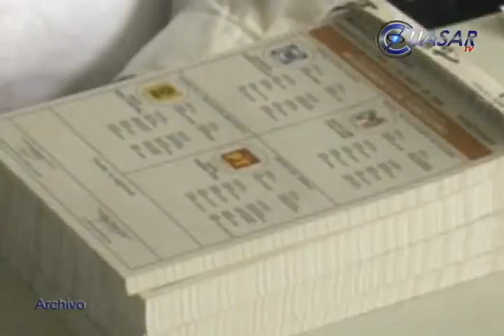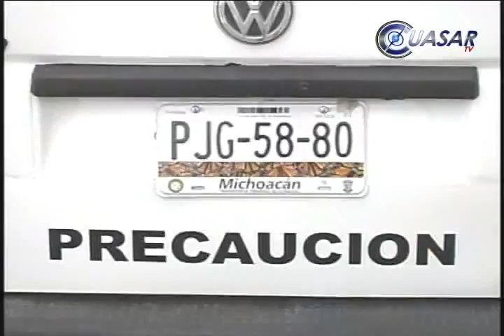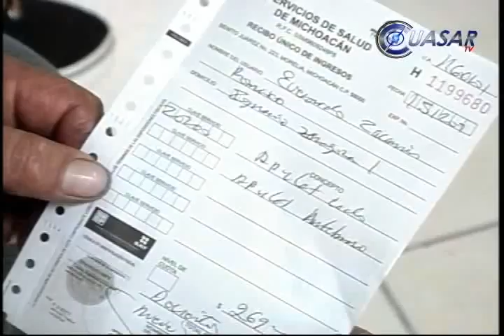Noticiero 19 Marzo 2011 CuasarTV Noticias WEB Michoacán